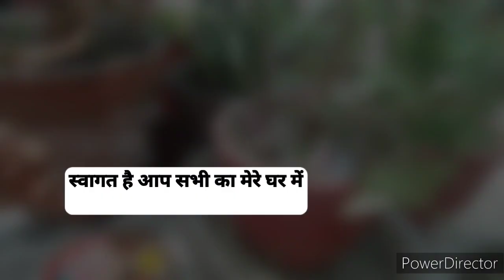❣️ Birthday special blog 🎂 देखो पहली बार मनाया बेटी के साथ अपना जन्मदिन 💐‌ खुशी का ठिकाना नहीं रहा🥰